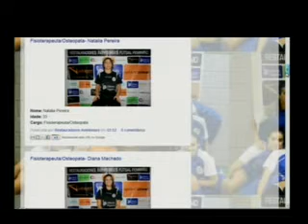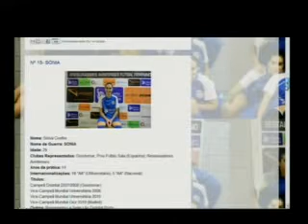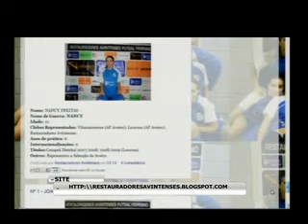Forum Regiões de 16 de Janeiro de 2012 Parte 2.wmv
Forum Regiões, Programa diário da Regiões Televisão